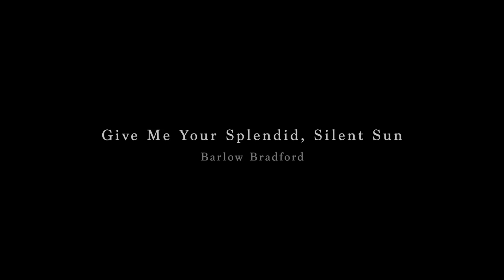Give Me Your Splendid, Silent Sun - University of Utah Chamber Choir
University of Utah Chamber Choir, under the direction of Dr. Barlow Bradford performing his setting of Walt Whitman's "Give Me Your Splendid, Silent Sun" on their 2013 Spring Concert in the Libby Gardner Concert Hall.